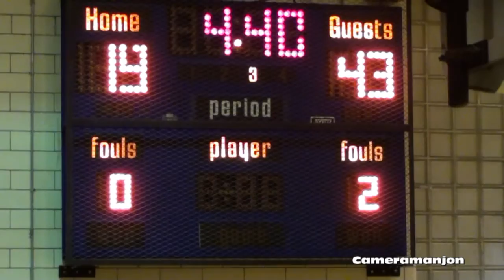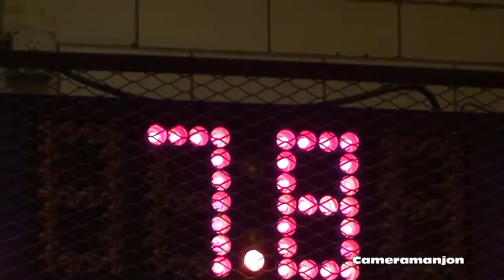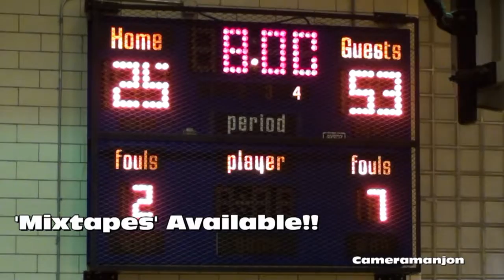* [3] Lindblom Eagles@Catalyst-Maria Wolves Boys Basketball Cameramanjon/